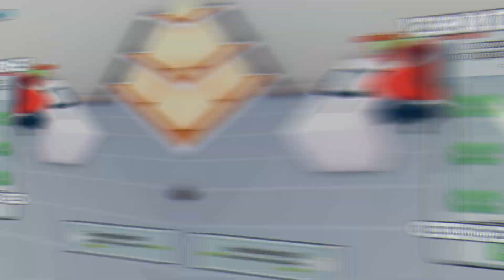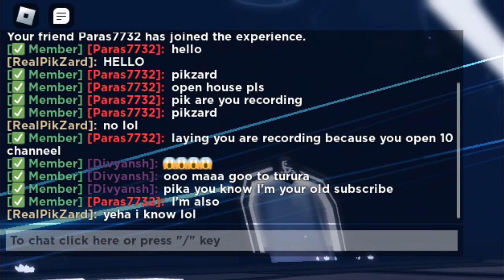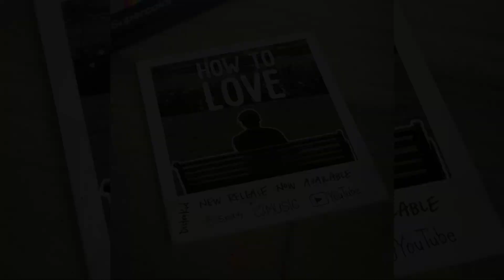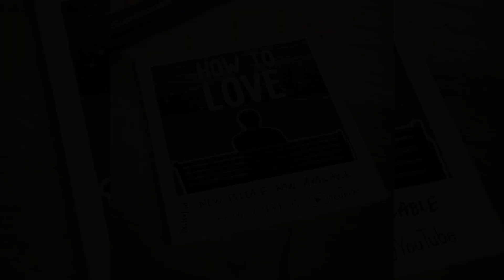Starting My 10th CHANNEL In RoTube Life (Roblox)